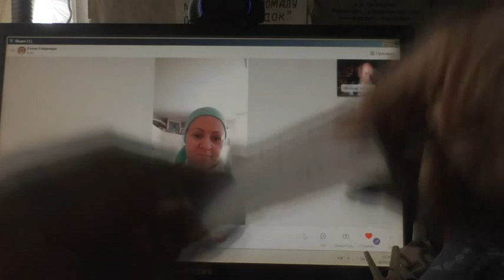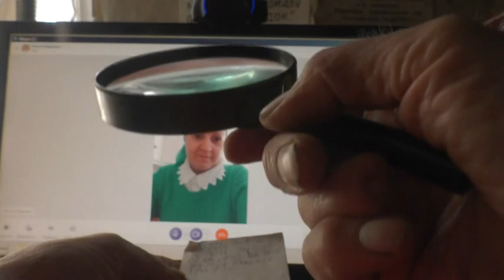Любовь к природе и что нас окружает. 20. 05. 2023